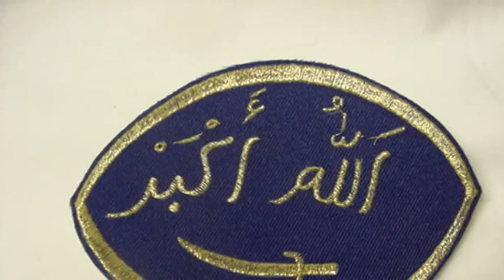Arabs.mpg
vor diesen Arabern braucht niemand Angst zu haben ... !